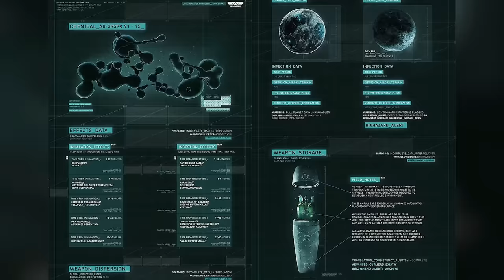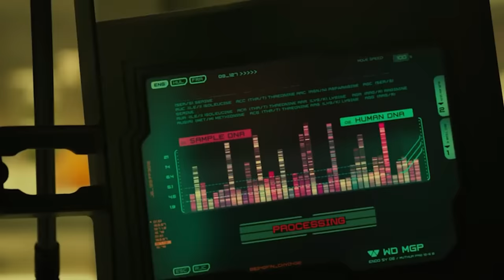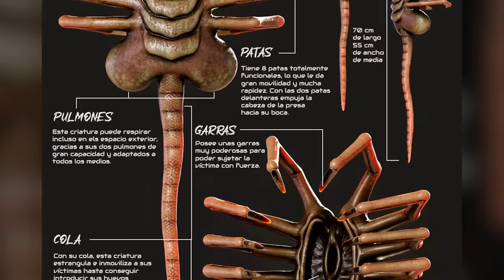Top 9 biggest mysteries surrounding the Xenomorphs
0:00 Introduction
1:22 What Is The Ultimate Purpose Of A Xenomorph?
5:10 What's Up With The Black Goo? What Happens When There's A Lake Filled With It?
10:50 The Natural Evolution Theory
11:30 Exploring The True Purpose Of The Space Jockey And Their Relationship With Xenomorphs
18:45 How Are The Xenomorph Queens Created?
23:53 How Intelligent Are The Xenomorphs?
27:18 8. What Is The Average Lifespan Of A Xenomorph?
29:31 We Are Never Told About The True Extent Of Their Hive Mind!